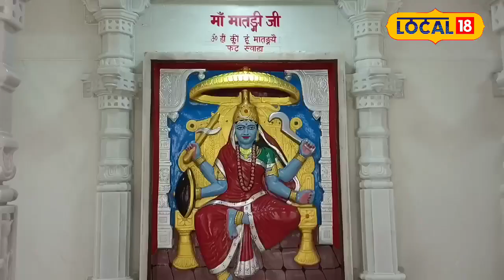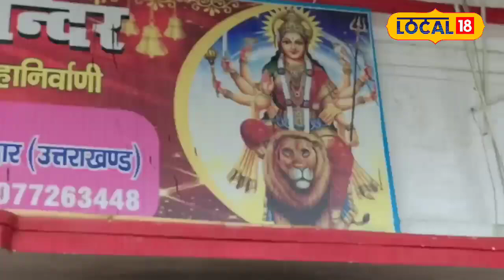Shardiya Navratri 2024: नवरात्री में इस दिन करें कन्या पूजन! देवी मां की होगी कृपा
In Hinduism, worshipping Goddess Durga fulfills all desires. If the Goddess is pleased, she not only fulfills all wishes but also removes all the troubles, sorrows, and difficulties in life. In 2024, Navratri will begin on October 3. This year's Sharadiya Navratri brings highly auspicious alignments. According to the Hindu calendar, the Ashtami (eighth day) and Navami (ninth day) will fall on the same day, and Navami and Dashami (tenth day) will also be observed on the same day, with Navami and Dashami being celebrated on October 12.

हिंदू धर्म में देवी मां की पूजा करने से सभी मनोरथ सिद्ध हो जाते हैं. देवी मां यदि प्रसन्न हो जाए तो सभी मनोकामनाएं पूरी करने के साथ जीवन में आई सभी परेशानियां, दुख, कष्ट दूर कर देती है. देवी मां के निमित्त साल 2024 में नवरात्रों की शुरुआत 3 अक्टूबर से हो जाएगी. इस साल होने वाले शारदीय नवरात्रि में बेहद ही शुभ संयोग बन रहा है. पंचांग के अनुसार नवरात्रों में अष्टमी युक्त नवमी और नवमी युक्त दसवीं आ रही है, यानी एक ही दिन अष्टमी और नवमी का समय रहेगा तो वही 12 अक्टूबर को नवमी और दसवीं मनाई जाएगीnews18up